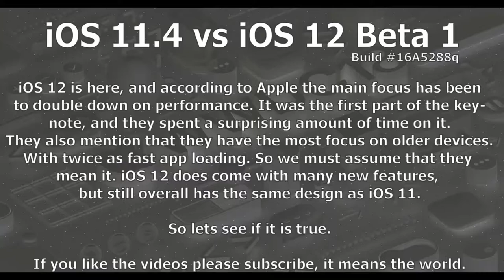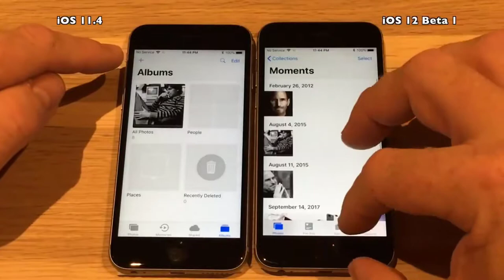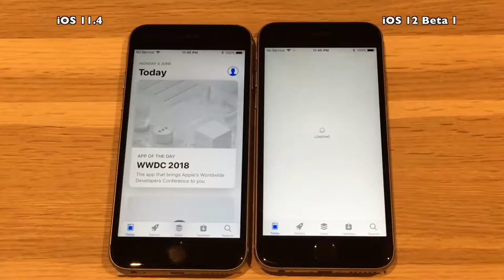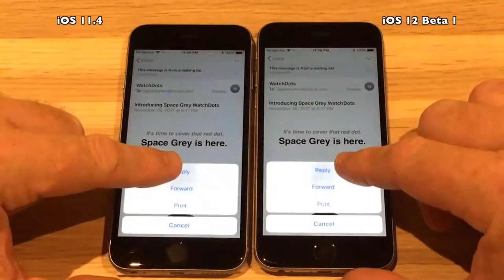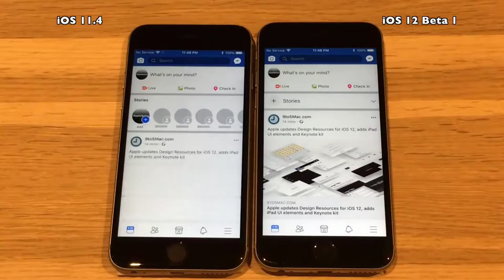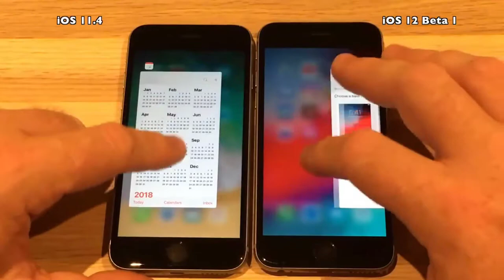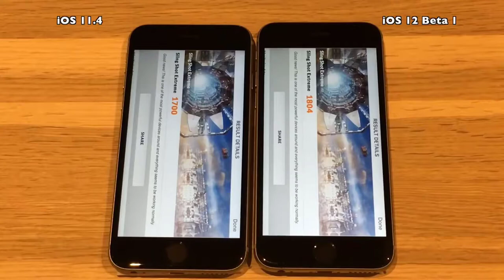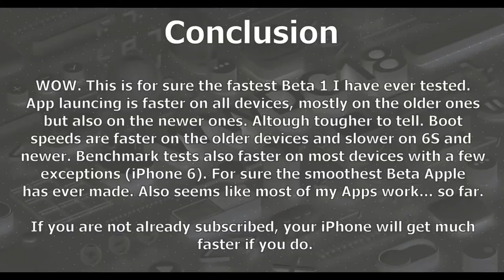Speed Test iOS 12 Beta 1 vs iOS 11.4